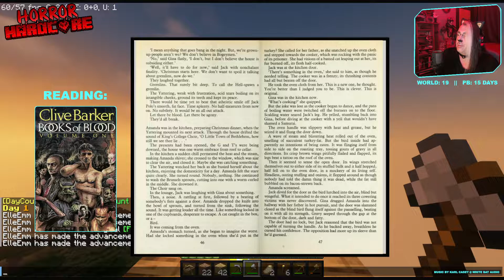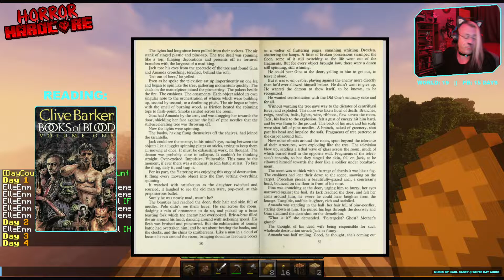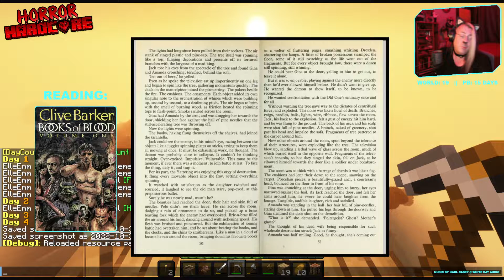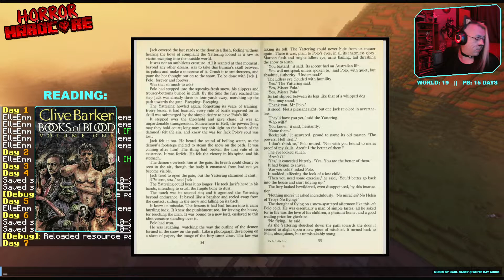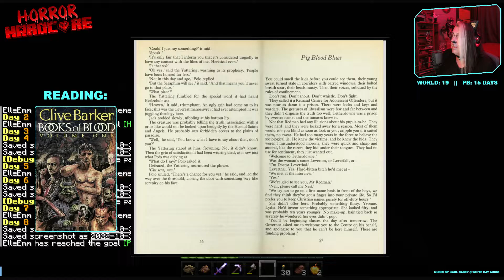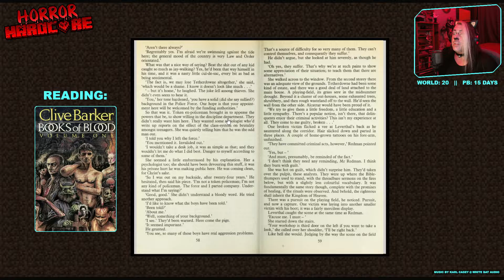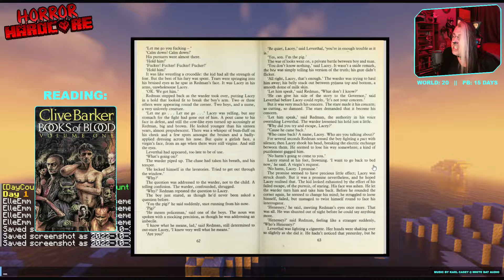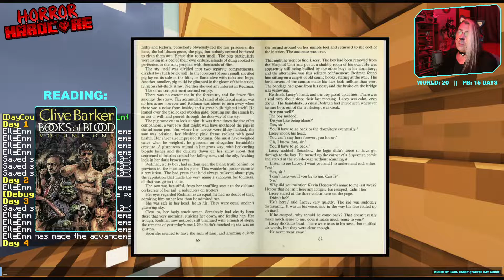Horror Hardcore | Part 7 | Modded Minecraft + Spooky Story Time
Full Unedited Stream.

All the zombies, all the time. How long can I survive? My personal best is 15 days so far, because the zombies keep eating my brains!

Since sleeping is disabled I decided to start reading Clive Barker's Books of Blood to pass the nights.